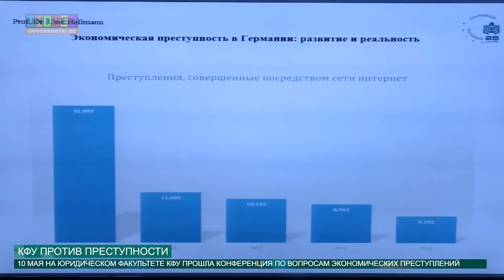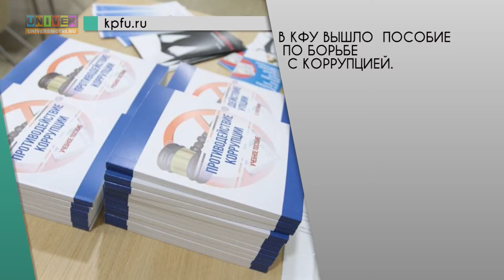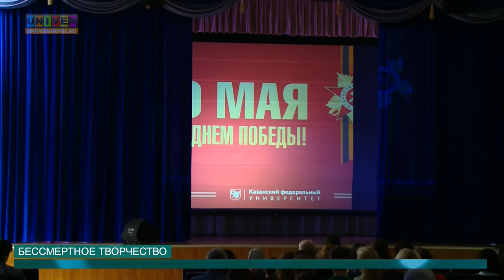Новости КФУ от 10.05.2016